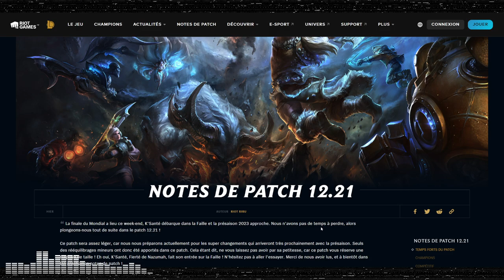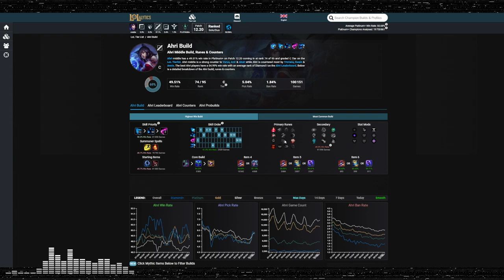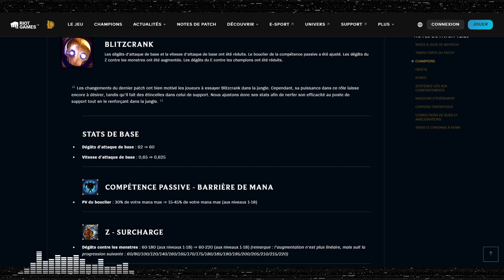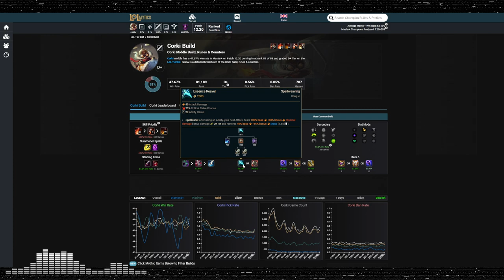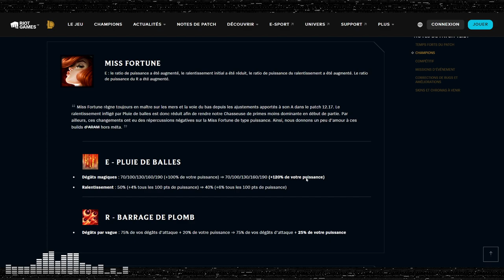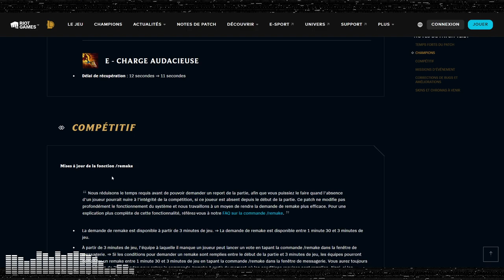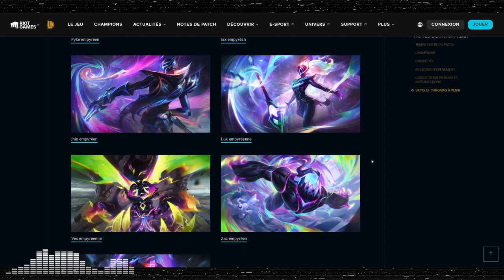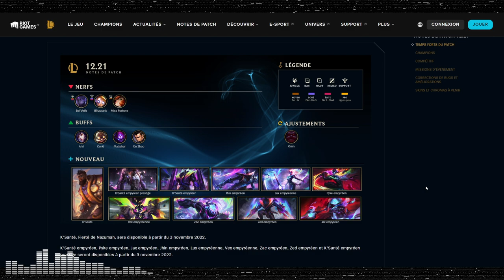ANALYSE PATCH 12.21 - UN PATCH AVEC DES CHANGEMENTS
On analyse le patch 12.21 avec... K'Santé !

0:00 Intro
3:38 K'Santé
5:09 Champions
32:33 Compétitif
36:10 Récap
37:35 Skins
45:26 Conclusion